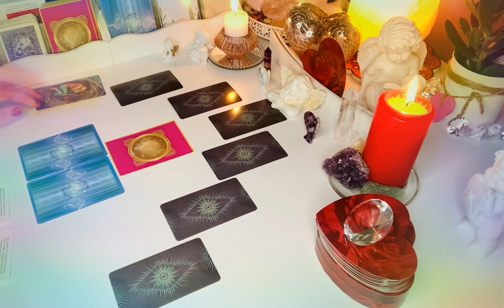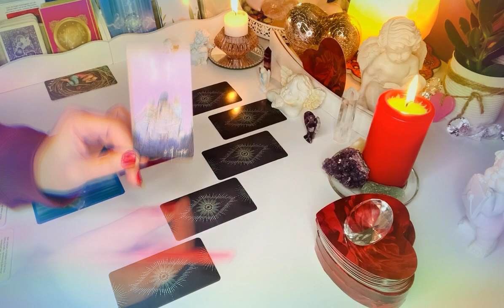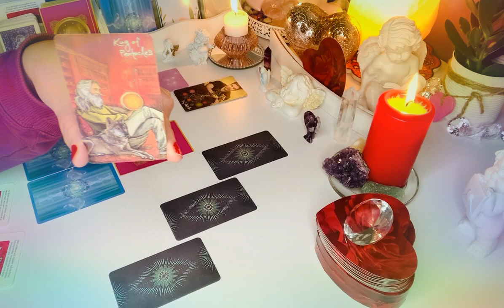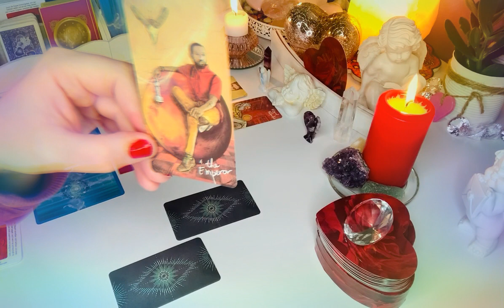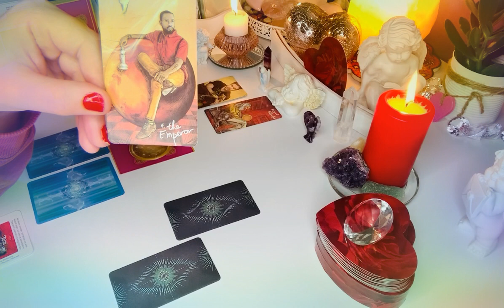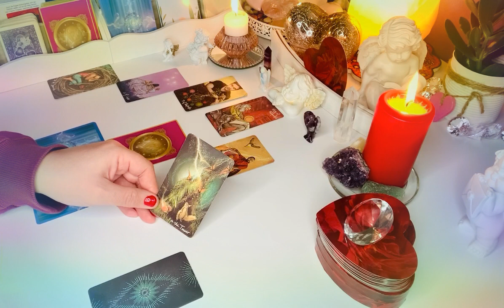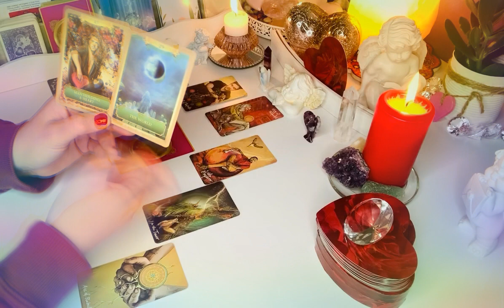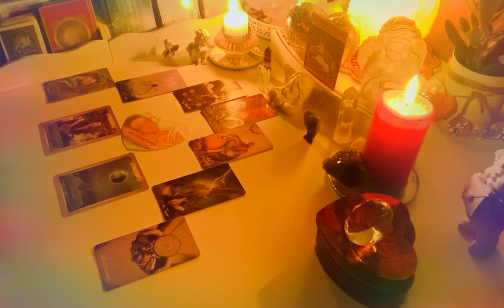❤️Orakel milosci❤️Prognoza relacji❤️ 7 Kart#Tarota: ROZKLAD PODKOWA❤️​​​​​​​​​​​​tarot